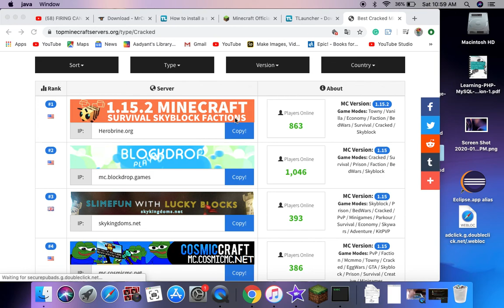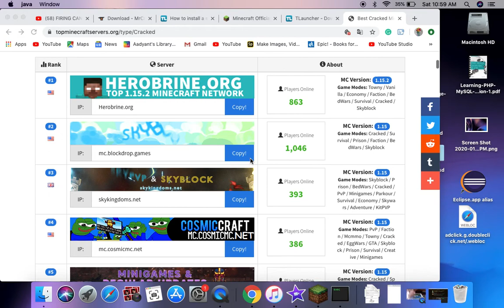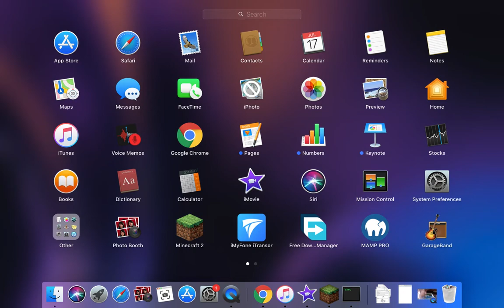Exploring Minecraft Java Edition!